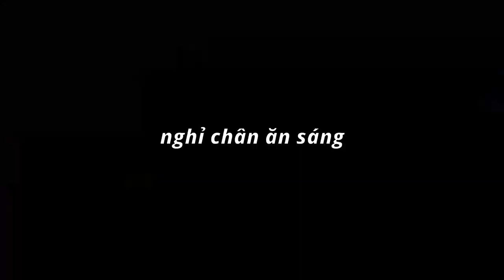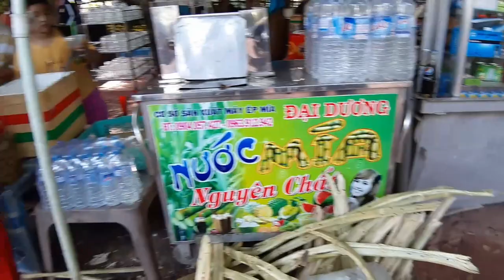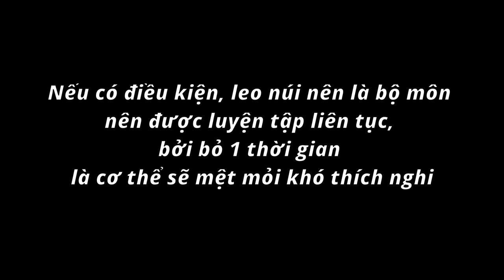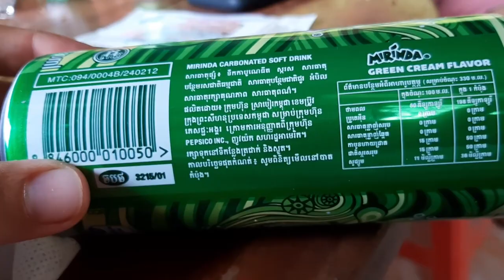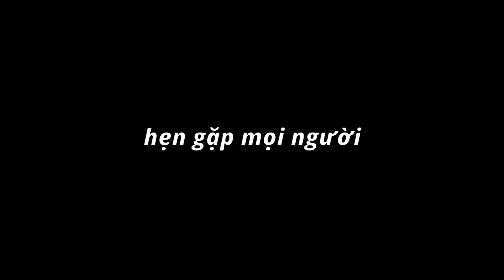VLOG 41: MÙNG 5 KHÔNG QUẠU: NÚI CẬU & TÒA THÁNH TÂY NINH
VLOG 41 : LEO NÚI CẬU VÀ THĂM NHÀ ĐẠI HUYNH
Dành cho những bạn nào chưa biết, đây là kênh youtube nhằm mục đích lưu lại nhật kí của bản thân tác giả bằng videos
Ai đăng kí thì click link này :